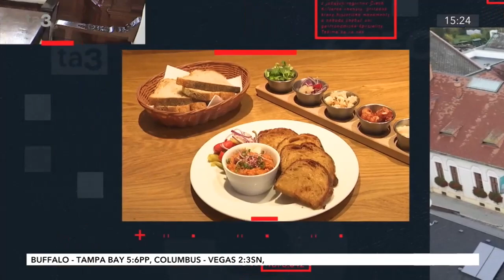Chutné Česko: Olomoucký kraj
Romantické hrady a zámky, pamiatky, jaskyne, termálne kúpele, tradičné kulinárske špeciality či malebné historické centrum. Pozývame vás na prehliadku Hradu Bouzov, navštívime Múzeum Olomouckých tvarôžkov, ktoré si aj spoločne pripravíme, a ukážeme vám, ako sa už stáročia pripravuje papier.